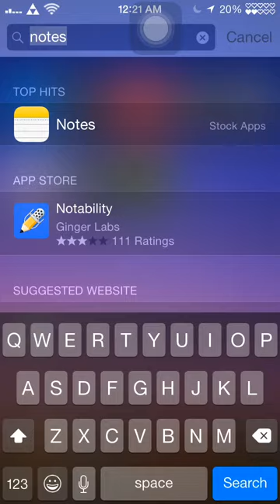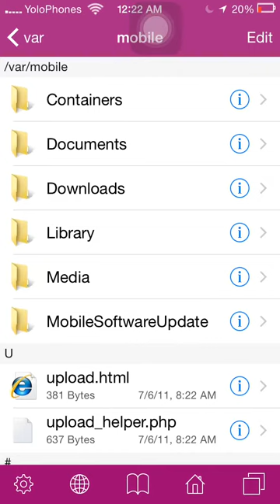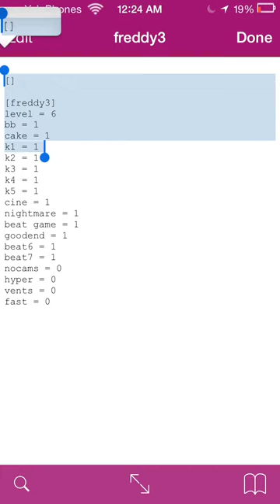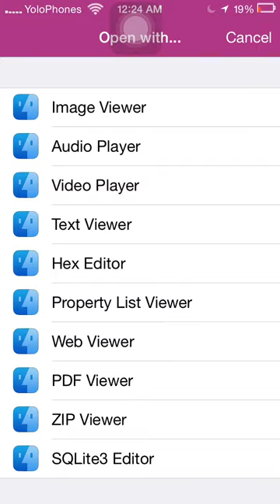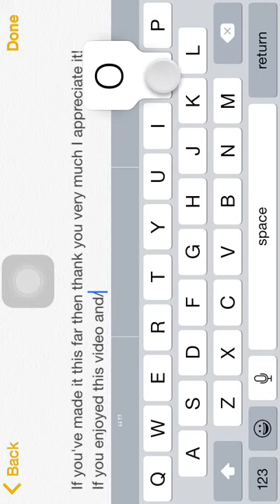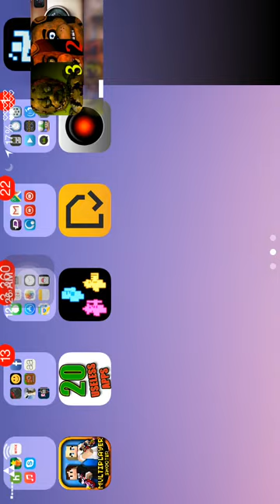How To Hack FNAF3 On iOS 8+ JAILBREAK (kind of) REQUIRED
A lot of details for this video, here we go!                 The way you can do this without being jail broken is to get emu4ios at emu4ios.net then get the app called "FileBrowser" a much under appreciated non-jailbreak relative to iFile!               Things you need to copy:

[freddy3]
level = 6
bb = 1
cake = 1
k1 = 1
k2 = 1
k3 = 1
k4 = 1
k5 = 1
cine = 1
nightmare = 1
beat game = 1
goodend = 1
beat6 = 1
beat7 = 1
nocams = 0
hyper = 0
vents = 0
fast = 0
                                                                            DO NIT COPY ANYMORE!                                   Check out my partners of YouTube: (Who btw are kinda sucky compared to me :3)

PEACE!